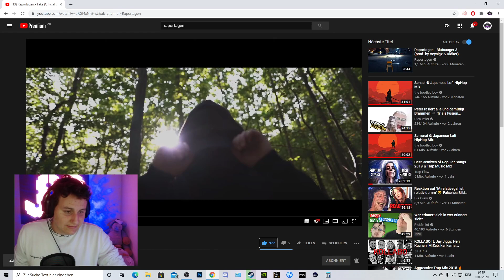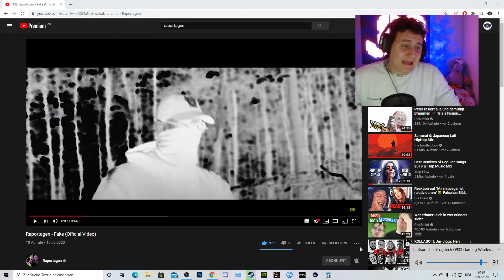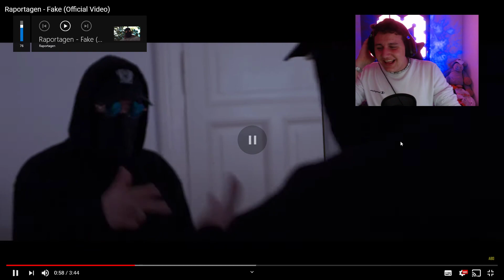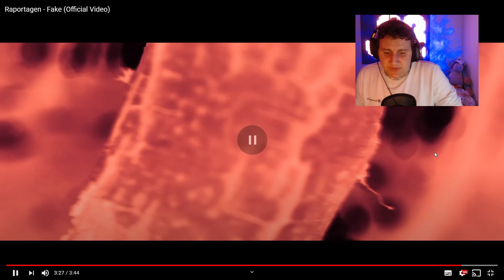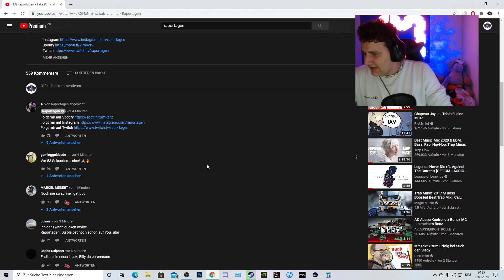MAX REAGIERT - RAPORTAGEN - Fake! (Official Video)